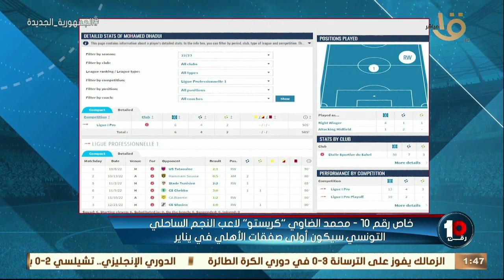كنوز مصر في الخارج حلقة استثنائية عن لاعبين مصريين بيلعبوا في دوريات مختلفة